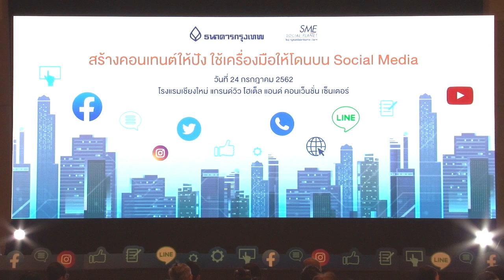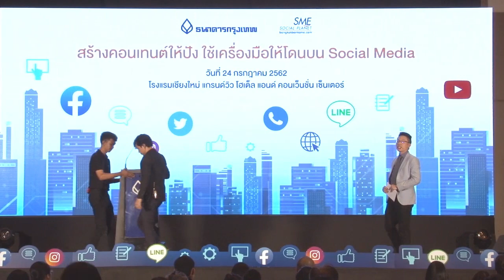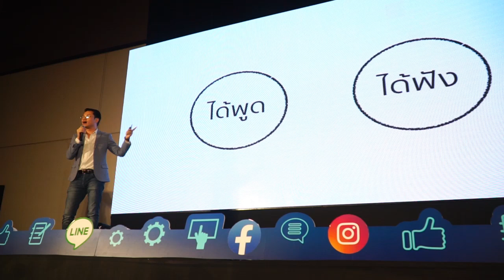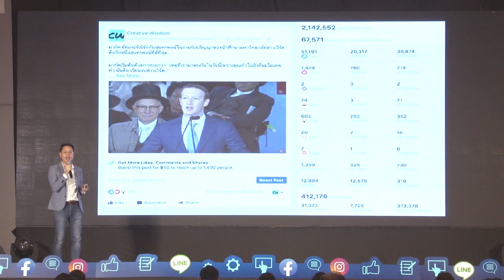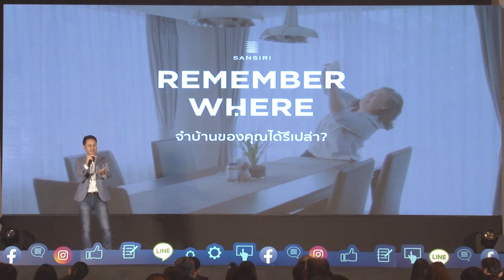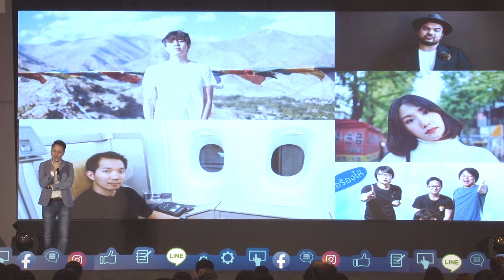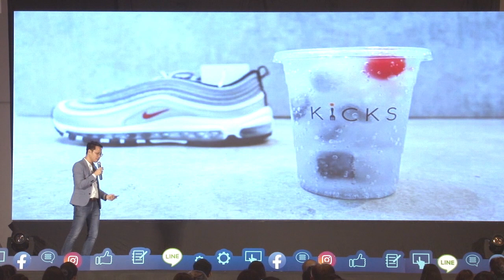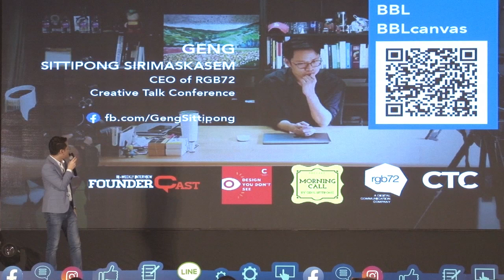"สร้างคอนเทนต์ให้ปัง ใช้เครื่องมือให้โดนบน Social Media" คุณสิทธิพงศ์ ศิริมาศเกษม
ธนาคารกรุงเทพ จัดสัมมนา “สร้างคอนเทนต์ให้ปัง ใช้เครื่องมือให้โดนบน Social Media” ติดอาวุธผู้ประกอบการใช้เครื่องมือการตลาดยุคใหม่อย่างมีประสิทธิภาพ จัดโดยธนาคารกรุงเทพฯ โดยเล็งเห็นถึงความสำคัญในการสร้างคอนเทนต์อย่างมีคุณภาพ เข้าถึงลูกค้ากลุ่มเป้าหมายควบคู่ไปกับความสามารถในการใช้เครื่องมือบน Social Media ได้อย่างเหมาะสม และมีประสิทธิภาพซึ่งจะเป็นอาวุธทางการตลาดที่สำคัญให้กับผู้ประกอบการในยุคปัจจุบัน

"สร้างคอนเทนต์บน Social Media อย่างไรให้ปัง"
โดย คุณสิทธิพงศ์ ศิริมาศเกษม Founder และ CEO บริษัท RGB72 ผู้อยู่คู่วงการ Digital และ IT มานานกว่า 19 ปี มีผลงานการออกแบบ และทำ Digital Marketing ให้กับหน่วยงานภาครัฐ และ เอกชนรายใหญ่ของประเทศหลายราย รวมถึงยังเป็นเจ้าของและผู้จัดงาน Creative Talk
- Story Telling : เล่าเรื่องอย่างไรให้โดนใจลูกค้า
- เทคนิคการสร้างคอนเทนต์อย่างมีคุณภาพ และแตกต่าง พร้อมกรณีศึกษา

7 เคล็ดลับทำคอนเทนต์ให้ปัง 3 ขั้นตอนยิงแอดให้โดนบน Facebook

ติดตาม SME Social Planet แหล่งเรียนรู้บนโลกดิจิทัล สำหรับ SMEs ได้ที่